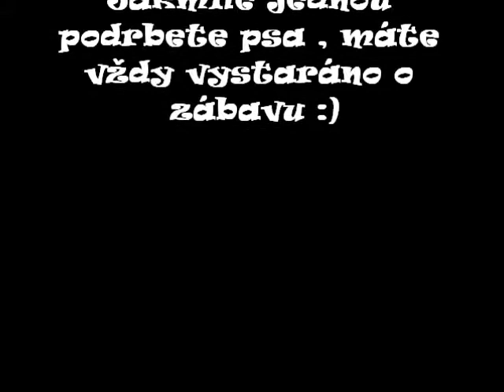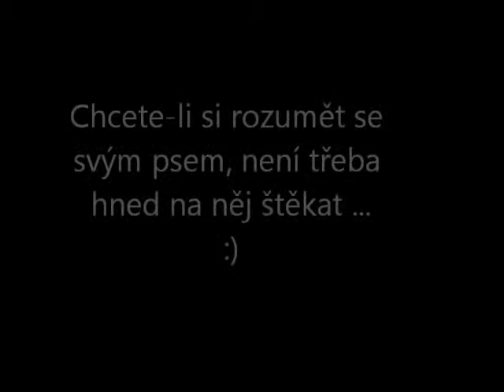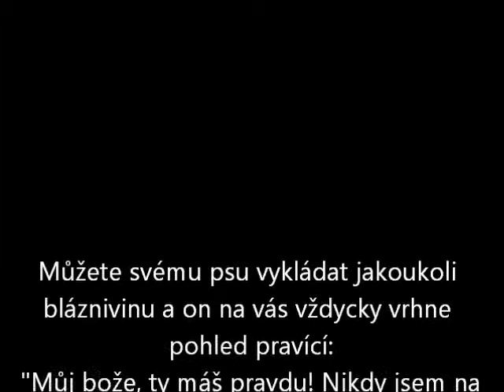pes, to je kámoš :)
S každým psem se dá dělat cokoliv, jestli chcete a umíte to psovi vysvětlit, co vlastně chcete :)